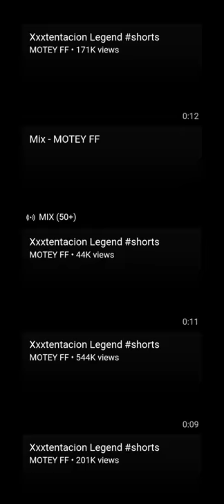still alive xxxtentacion 2021